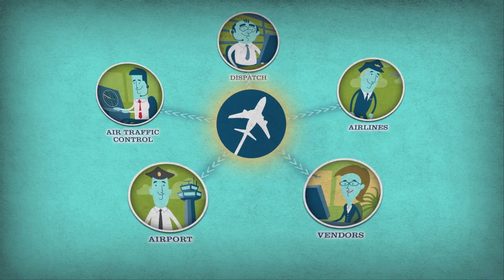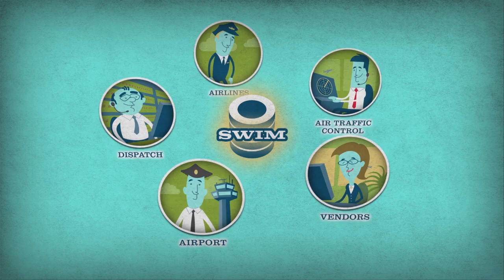Harris Corporation - DEX: Enabling Airlines to Operate Efficiently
Harris DEX is enabling the FAA to securely share live airport surface surveillance data, called ASDE-X, with airlines and other organizations. This valuable, real-time insight is benefiting aircraft operations and helping the FAA move toward a collaborative model of air traffic management.